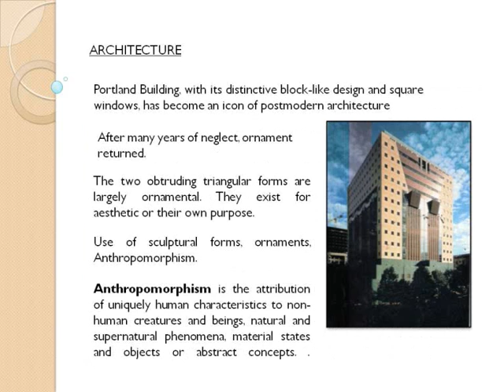Michael Graves - Portland Public Service Building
A presentation on an important work of Michael Graves - Portland Public Service Building.  For more information on these buildings and to directly download the presentation